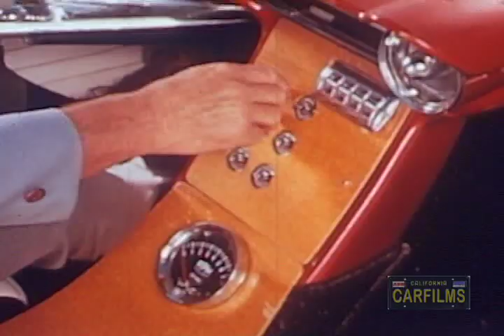WONDERFUL WORLD OF WHEELLS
Host Loyd Bridges takes you on a tour of motorsports in the 60's. Cobra test at Riverside with Ken Miles, Shelby driver of the era. See the 007 Bond Astin Martin and Sean Connery; slot car racing; bubbletops; Craig Breedlove at salt flats; classic drag racing big daddy Ed Roth George Barris This is a 40 min. transport back in time. You will be light-headed watching this show. It is the complete uncut version broadcast Thursday, Sept 8, 1966, on CBS. This is a digital re-master directly from the film print. It looks great!